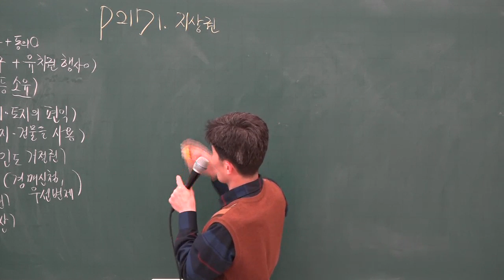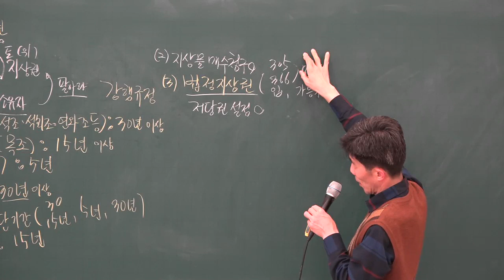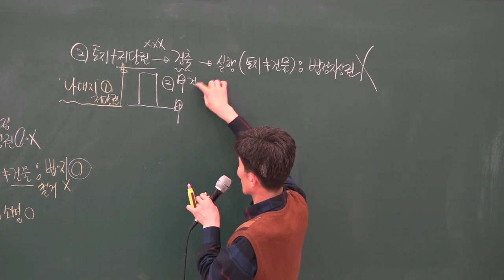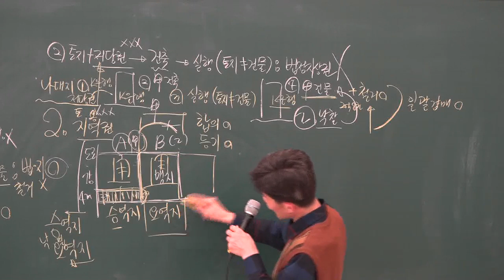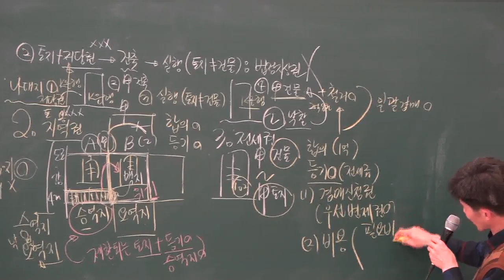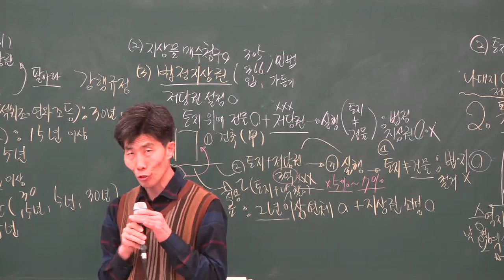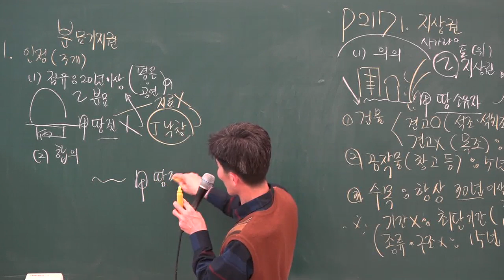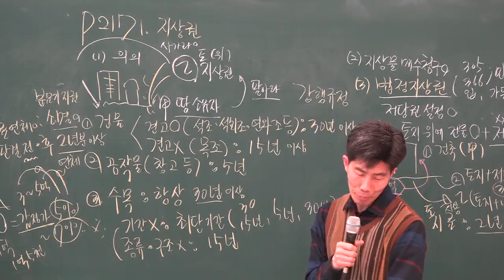[공전무] 2019년 부동산 경매특강 17강